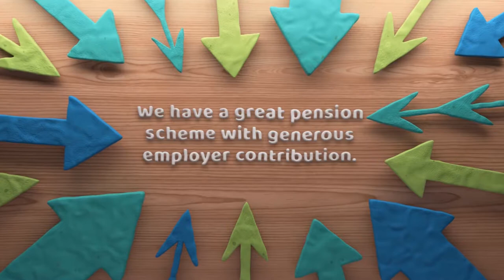Staff benefits at Red Kite Community Housing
We're a social landlord who provides homes and services to our customers. But on top of that, we do so much more.

If you're looking for a new role, watch this video to find out what's in it for you when you work at Red Kite.